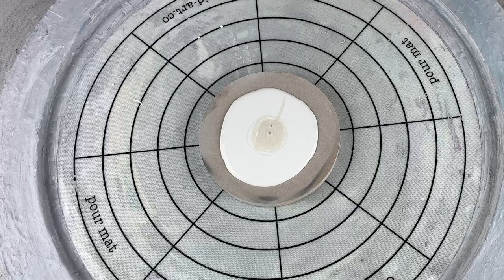359. Sheleeart Fluid Artist - 6 Blooms using the new release This Little Piggy Pigments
We have 7 new colour available soon. These colours will go on sale at 12pm AESTD Saturday 3rd of December.  Our newest piggies (Honeycomb, Prehnite, Waterfall, Rosé, Déjà Vu, Bellini, and Violet Rain) go live on December 2nd/3rd depending on your location. By visiting this link, you'll see what time they go live for you!